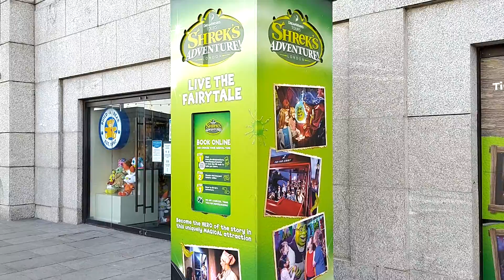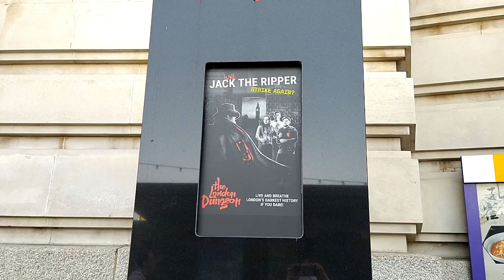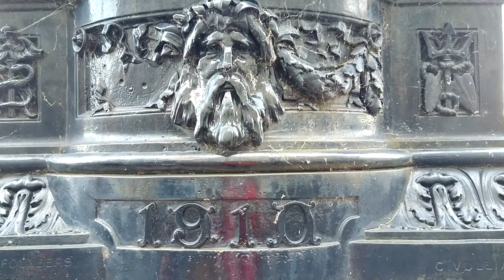Daisy learns more about South Banks (LONDON WALK)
South Bank is an entertainment and commercial district in central London, next to the River Thames opposite the City of Westminster. It forms a narrow strip of riverside land within the London Borough of Lambeth (where it adjoins Albert Embankment) and the London Borough of Southwark, (where it adjoins Bankside). As such, South Bank may be regarded as somewhat akin to the riverside part of an area known previously as Lambeth Marsh and North Lambeth.

While South Bank is not formally defined, it is generally understood to bounded by Westminster Bridge and Blackfriars Bridge, and to be centred approximately half a mile (800 metres) south-east of Charing Cross. The name South Bank was first widely used in 1951 during the Festival of Britain. The area's long list of attractions includes the County Hall complex, the Sea Life London Aquarium, the London Dungeon, Jubilee Gardens and the London Eye, the Southbank Centre, Royal Festival Hall, National Theatre, and BFI Southbank. In addition to their official and business functions, both the County Hall and the Shell Centre have major residential components.

Due to it often being waterlogged in winter, the area was slower to develop than the "North Bank" of the Thames . Throughout its history, it has twice functioned as an entertainment district, interspersed by around a hundred years of wharfs, domestic industry and manufacturing being its dominant use.[1] Restoration began in 1917 with the construction of County Hall at Lambeth replacing the Lion Brewery. Its Coade stone symbol was retained and placed on a pedestal at Westminster Bridge and is known as the South Bank Lion.[1] The pedestrianised embankment is The Queen's Walk, which is part of the Albert Embankment built not only for public drainage but also to raise the whole tract of land to prevent flooding.[1]

In 1951 the Festival of Britain redefined the area as a place for arts and entertainment. It now forms a significant tourist district in central London, stretching from Blackfriars Bridge in the east to Westminster Bridge in the west. A series of central London bridges connect the area to the northern bank of the Thames Golden Jubilee and Waterloo Bridge.[1]
We start at Westminster Underground. When you come out of the main exit, Big Ben, perhaps London's most famous icon, towers above you. You are standing at the western end of Westminster Bridge. Cross over the busy main road in front of you, using the official crossing or underpass.

Big Ben is part of the Palace of Westminster originally started in 1020. The palace was burnt down in 1834, so the Gothic architecture you see today is comparatively recent.

The palace houses both of the the UK's ruling bodies, the Houses of Parliament and the House of Lords.

When parliament is sitting after dark, a light shines from the top of Big Ben's tower. For obvious reasons, security is out in force.

It is possible to arrange tours, visit debates in the chamber, even climb Big Ben's tower. However don't expect just to turn up and walk in. For UK residents going through their own MP it is much easier than for foreign visitors who can only tour during the summer opening with tickets purchased in advance.

Walk along the eastern boundary of Parliament Square heading south with Westminster Palace on your left.

On the green area in the centre of Parliament Square there are normally protesters of one sort or another with placards and sometimes tents.

This central area is not solid earth, if a vehicle strayed onto the green there is a chance it may fall into the London Underground line